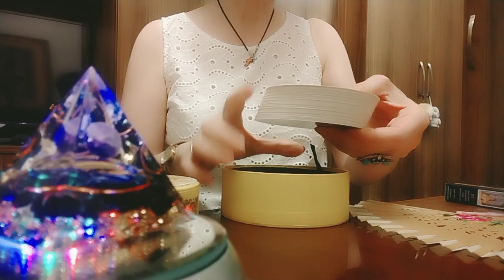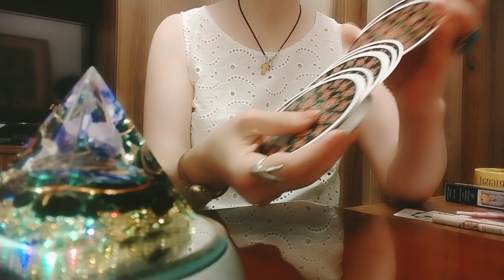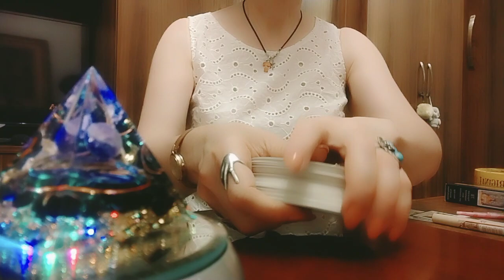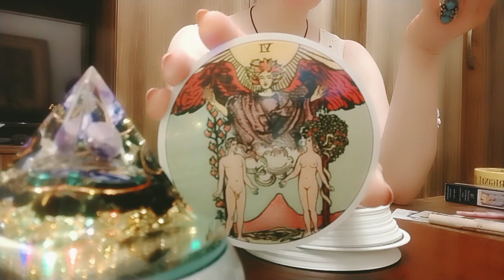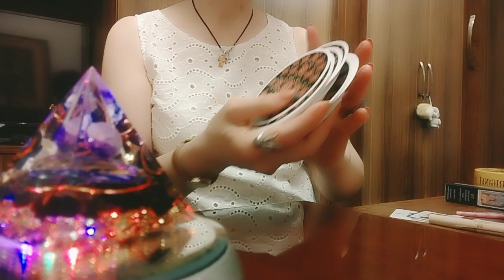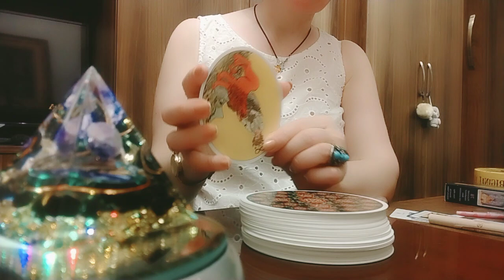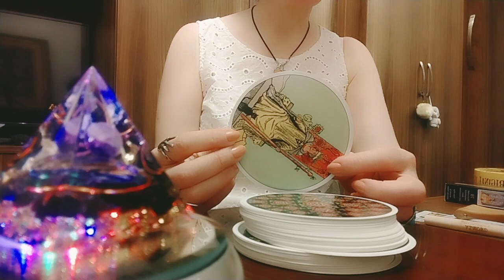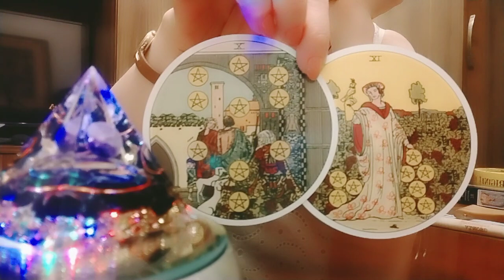ტრანსცენდენტული თამაში/პასუხი ტაროსგან თქვენს 10 შეკითხვაზე!✨🃏🃏🃏✨